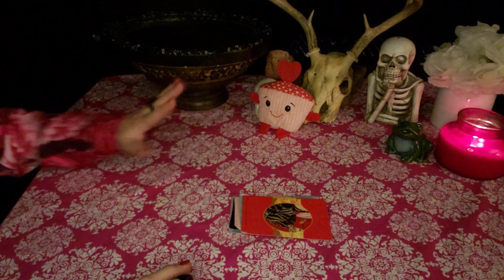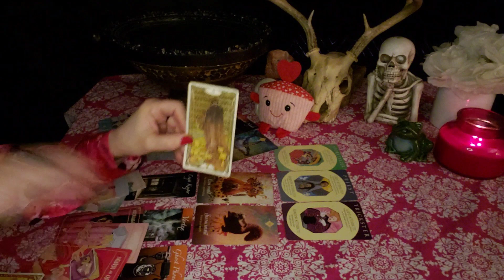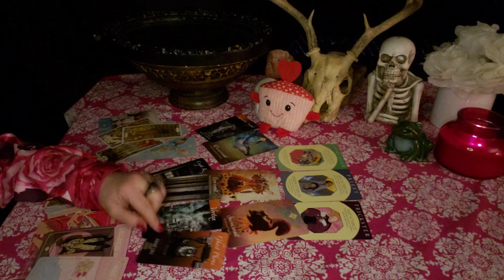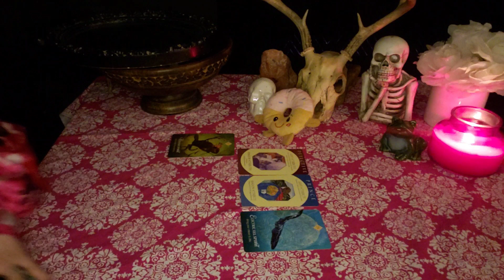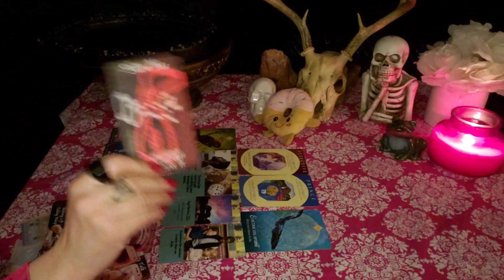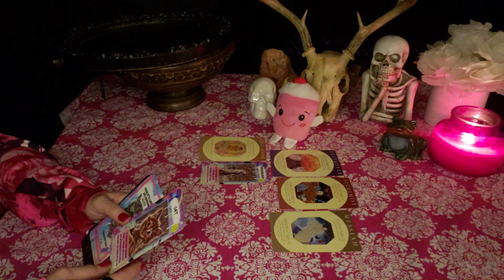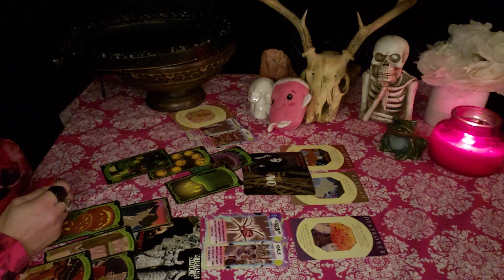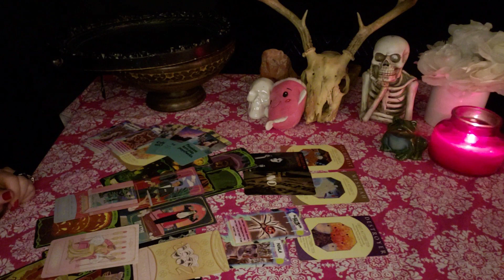😲Who Is Obsessed With You?🍒💋🤬🤓💯 Detailed AF🔮 Pick-A- Card✨| Tarot |Initials|Charms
Hi, Magical Creatures! 🧿🎯😎🌈

😀Intro 0:00
✨Pick/Video 2:46

1.🧁Cupcake 5:45

2. 🍩 Donut 26:56

3.  🍦Milkshake 42:29

🤑Amazon WishList
💻📲😎 LINKS
🔮Tarot, Occult, and Spirituality
😤420 Friendly
If you need someone to talk to or are in need of help:
Domestic Violence Hotline
Suicide Hotline
988